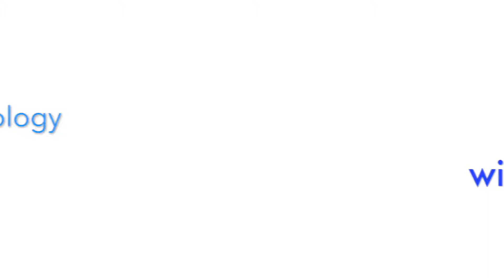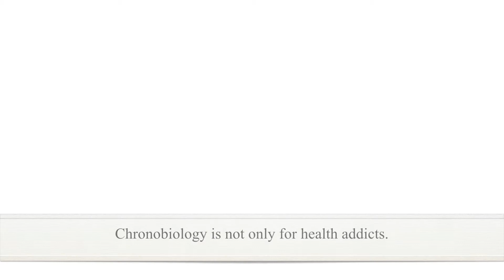An Introduction to Chronobiology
Chronobiologist and doctor; Jan-Dirk Fauteck gives a brief explanation about what chronobiology is, and how to implement basic chronobiology habits into everyday life.

Dr. Jan-Dirk Fauteck is a German doctor and chronobiologist. He is the author of "The Chronodiet," "Melatonin: The Mother Hormone of Chronobiology," and "Chronobiology: Living By Your Inner Clock" among others.